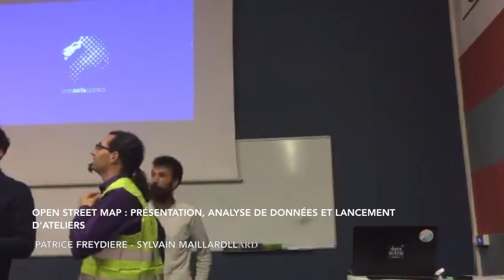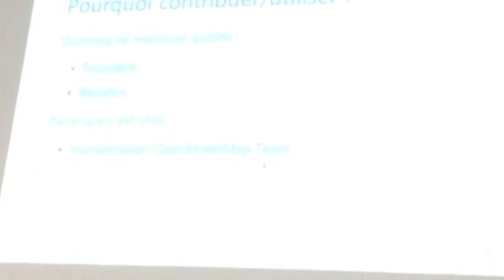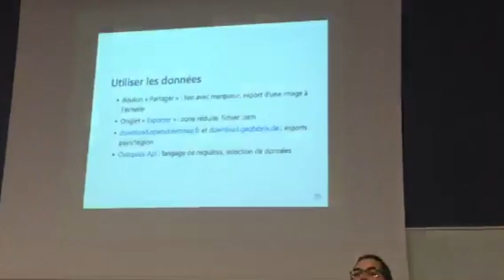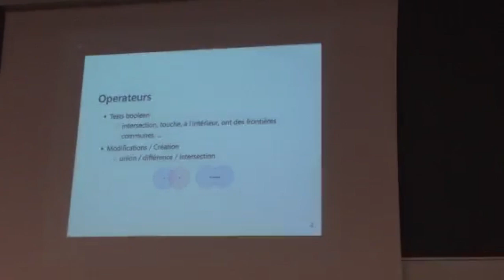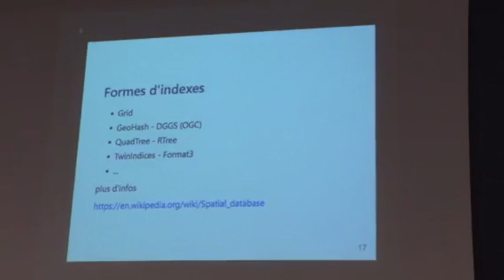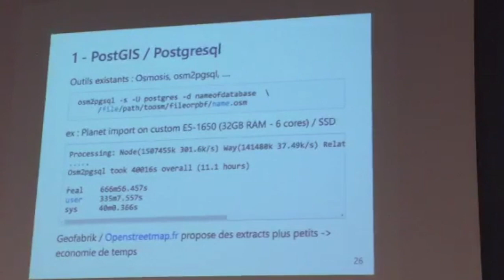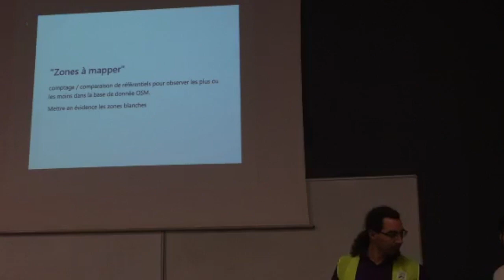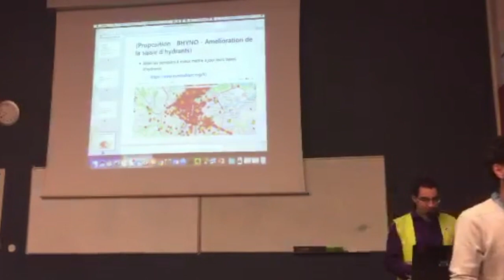Lyon Data Science Open Street Map 24.10.2017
Cette vidéo traite de Lyon Data Science Open Street Map 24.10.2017